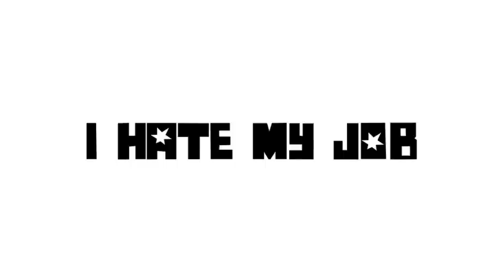I Hate My Job - Music Video Teaser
The brand spankin' new music video teaser for JbDubs song "I Hate My Job". The official music video will be released on 11.27.11.

Produced by Scalped Productions.